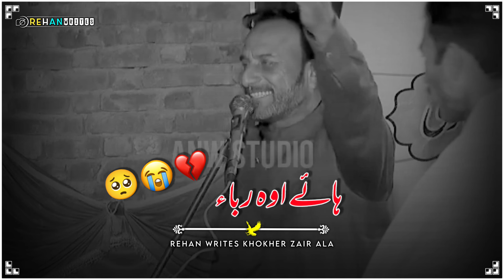Qasim Kaloana Sad Poem 🥀